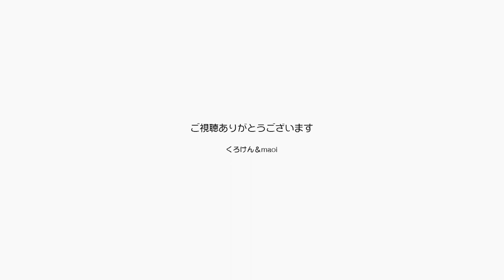パパとママの扱い方をすっかり覚えたね！ポンちゃん 【Jean & Pont 2838】2022/5/4 保護猫ジャンけんポン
ジャンくんはもう身につけている能力を最近ポンちゃんも覚えました。
パパとママの間に伏せて「ナー」と鳴く、すると自動的に左右から手が伸びて頭や体をナデナデしてくれるのです。
これはとても贅沢なコースで僅かな時間帯のチャンスしかありません。
そういえばジャンくんの知らないパパの扱い方をポンちゃんは知っていました。
隣の部屋のタンスの上で呼ぶことでした。